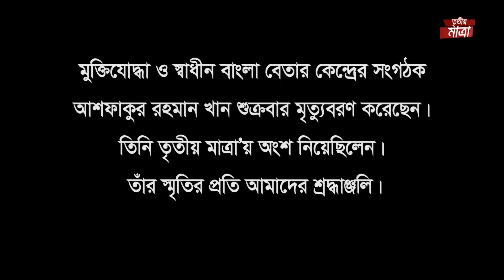আওয়ামী লীগ কি পদত্যাগ করবে? | সুভাষ সিংহ রায় | এ বি এম মোশাররফ হোসেন | Episode 7288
অতিথি এবিনিউজ২৪.কম-এর প্রধান সম্পাদক সুভাষ সিংহ রায় এবং বাংলাদেশ জাতীয়তাবাদী দল (বিএনপি)’র কেন্দ্রীয় কমিটির প্রশিক্ষণ বিষয়ক সম্পাদক এ বি এম মোশাররফ হোসেন।

Guests: Suvas Singho Roy, Chief Editor, ABNews24.com and ABM Mosharraf Hossain, Training Affairs Secretary, Bangladesh Nationalist Party (BNP)

​​​​​​This is the only official Tritiyo Matra YouTube channel. We are uploading daily on air episode within the soonest possible time and old episodes as well so that our valued viewer can watch episode later whenever they feel free.

Address:
45/1 New Eskaton, 2nd Floor Dhaka 1000, Bangladesh